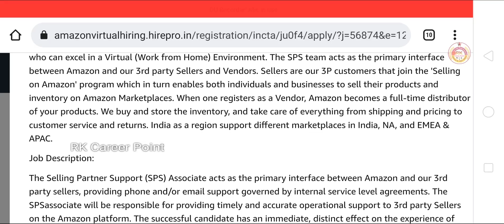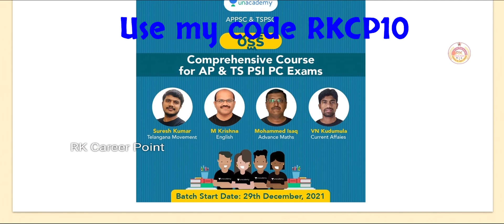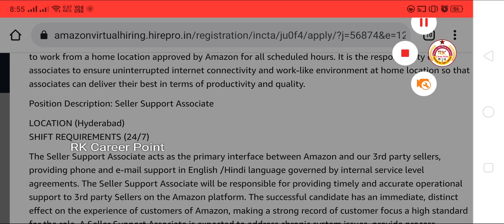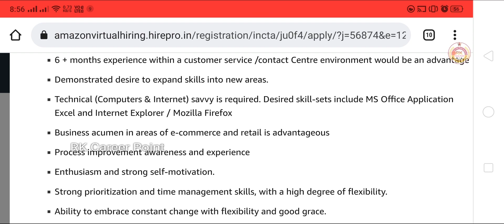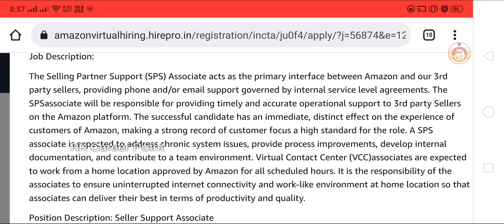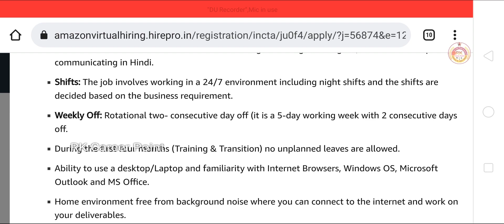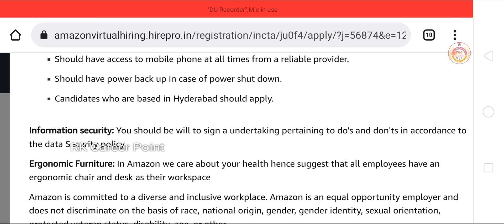Perminant Work From Home | జీవితాంతం ఇంట్లో ఉండి పనిచేయండి | అర్హత : డిగ్రీ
1. 12+2 Limited Period Offer

2. 24+3 Limited Period Offer

4. Group 2 Free Test

5. PSI PC Free Test

6. Revision Series on Aptitude & Mental Ability

work from home jobs for pay per click in telugu,
captcha entry jobs work from home in telugu,
work from home jobs in telugu degree,
work from home jobs daily payment telugu,
work from home data entry jobs in telugu,
data entry jobs work from home telugu 2021,
free work from home jobs paid daily in telugu,
dish tv jobs work from home telugu,
data entry jobs work from home in telugu latest,
how to get work from home jobs in telugu,
work from home handwriting jobs without investment in telugu,
work from home jobs in telugu 2021 latest,
work from home jobs in telugu 2021 with mobile,
work from home jobs in telugu with mobile number,